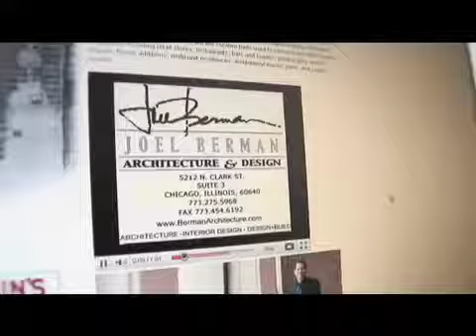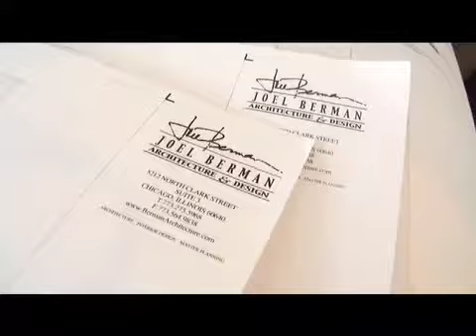W.I.L.D. Andersonville -- Joel Berman Architecture & Design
A look at Chicago architect Joel Berman and his exciting work in "creative, adaptive inner-city reuse."  Ben Hollis hosts.  Plus visits to three cool commercial interiors Joel designed in the trendy Andersonville neighborhood on Chicago's North Side.

Need a fun-to-watch video that tells YOUR story?  Contact Ben Hollis Worldwide Video & New Media